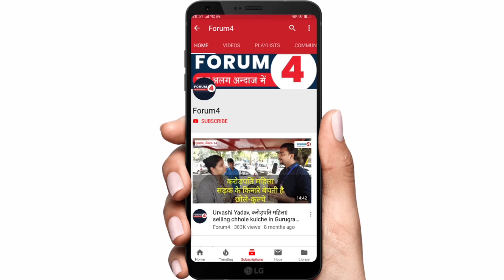Ranu Mondal New Song | Best song of Himesh with Ranu